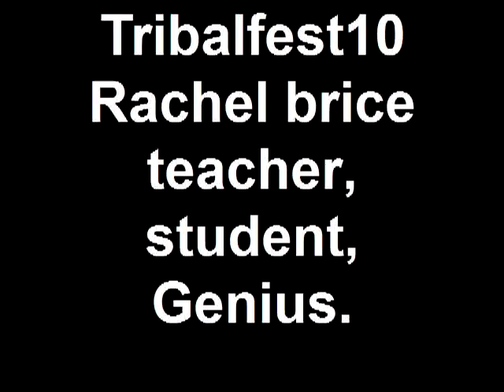Tribalfest10 Rachel brice teacher, student, Genius.